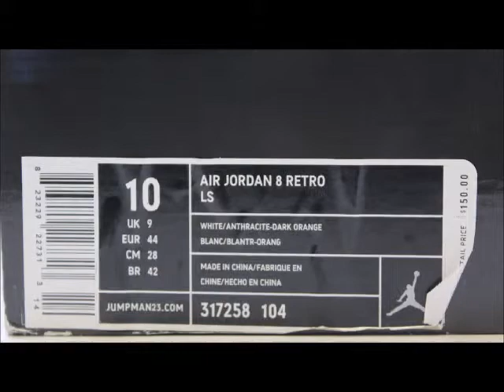Nike Air Jordan 8 VIII LS DS 317258-104 KixRx.com Grey/White-Orange Mens